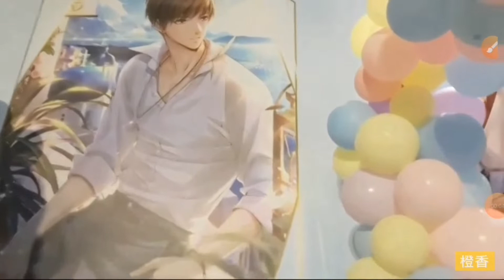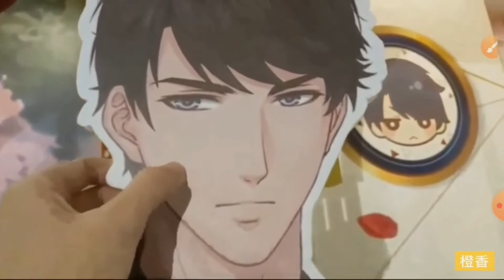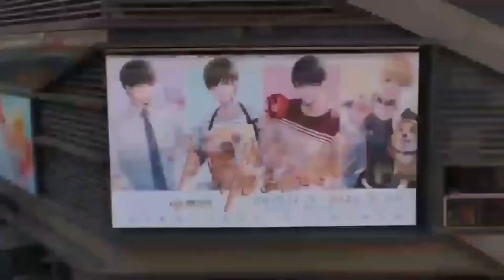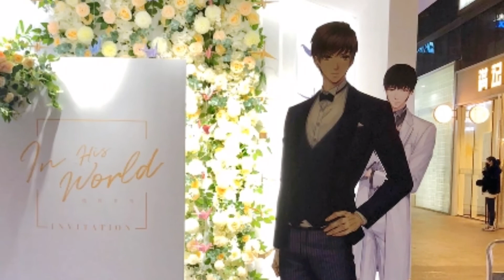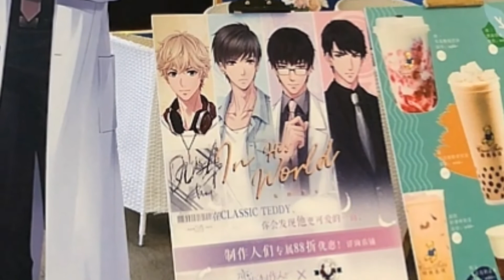LOVE AND PRODUCER / MR LOVE IN HIS WORLD EXHIBITION ENG SUB‼️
The Exhibition for celebration of 2nd Anniversary had been held in SCCP Taipei, Taiwan during last December 2019🤗
❗️Source Credit: Weibo.恋与制作人
.some footage clips from Miss.白旗 (Thank You so much 🙏)